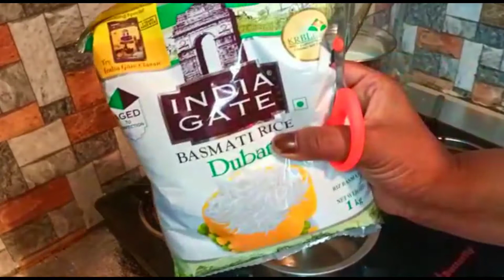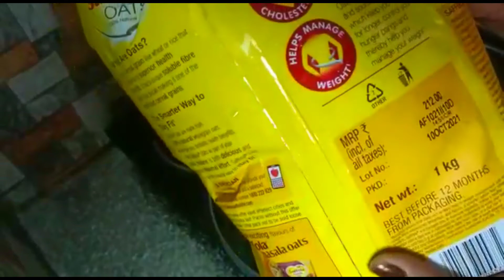ఏదో అనుకుంటే ఇలా ఐనది మా అన్న పుట్టిన రోజు మొత్తానికి మేము చాలా హ్యాపీ🎂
యూనిక్యూ అని
కెఫ్సీ
బిర్యాని